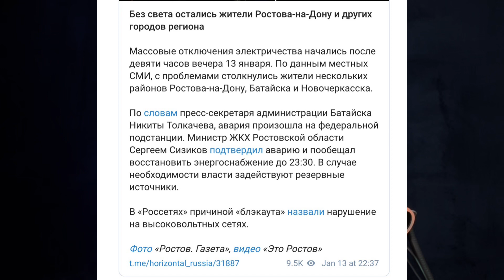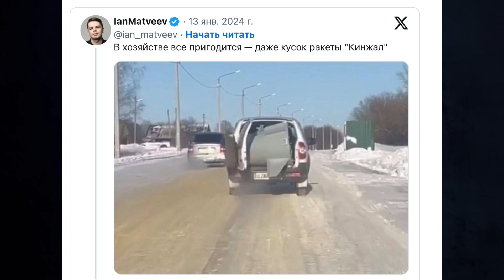Масштабний блекаут в РФ, Ракета впала на Кубані, Путін про яйця? 14.01.24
За 11 місяців 2023 року ціни на курячі яйця загалом по Росії зросли на 36%, у деяких частинах РФ на 60%. За версією президент РФ  Путіна, за паритетом купівельної спроможності росіяни випередили всю Європу. Економіка Росії начебто вийшла на перше місце в Європі та п'яте у світі. Таким чином попит на яйця серед росіян зріс, в них стало більше грошей, можна і яйце собі купити. За словами голови Кремля, споживання збільшилося у зв'язку з реальними доходами населення, які у людей виросли.
А сьогодні повідомляють, що До Росії з Азербайджану привезли партію яєць більш ніж із 300 тис. штук. Загалом Баку поставив Росії вже 1,8 млн. яєць. Окрім Азербайджану ввозити яйця до Росії також збиралися Туреччина та Іран. Виходить що своїх яєць Росія не має.